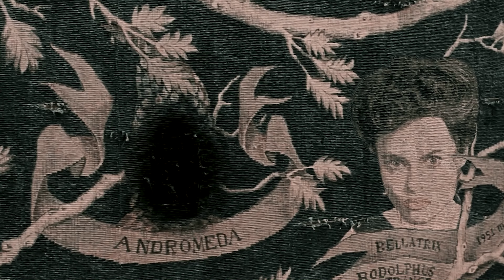Women of House Black | Seven Devils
- watch in HD and small screen for best quality

Today is mothers day in my country and I took that as an opportunity to finish this video. Because every disfunctional family has at least one woman holding it all together.
And when it comes to the Black Family, it is truly astonishing to see every single women fighting their own fight with such dedication.
Wether it is Bellatrix, an extremely powerful and dangerous witch,
Narcissa, a proud and protective mother
Or Andromeda, a women of love, respect and kindness.

FANCAST:

Eva Green as Walburga Black
Katie McGrath as Bellatrix Lestrange (née Black)
Sarah Gadon as Narcissa Malfoy (née Black)
Keira Knightley as Andromeda Tonks (née Black)
Michelle Pfeiffer as Druella Black
Jessica Chastain as Irma Black

Harry Lloyd as Lucius Malfoy
Jeremy Irons as Cygnus Black
Collin Firth as Orion Black
Tom Hughes as Tom Riddle
Charles Dance as Pollux Black
James McAvoy as Ted Tonks
Ben Barnes as Sirius Black

Thank you my dear Casiopé Black for helping me with the coloring.

INFO:

coloring | Darkest Hour by @xMaddsTutorials
song | Seven Devils - Florence + the Machine